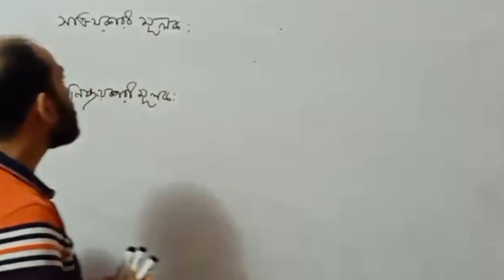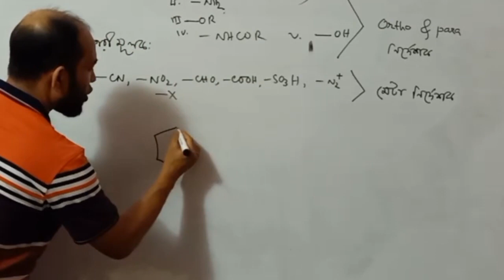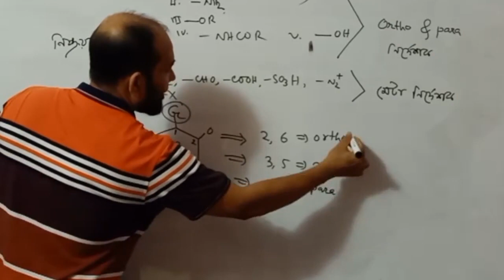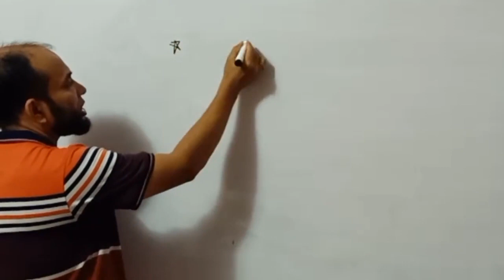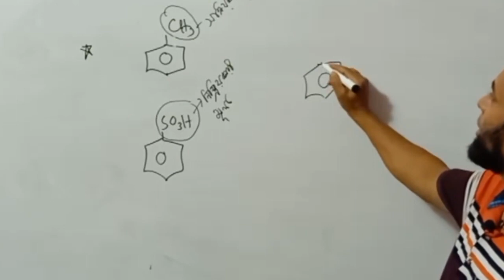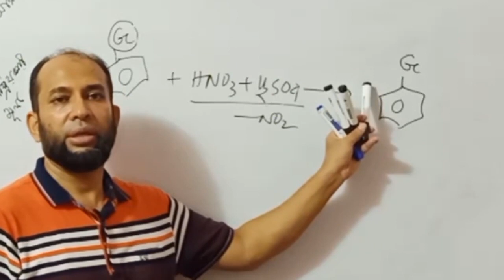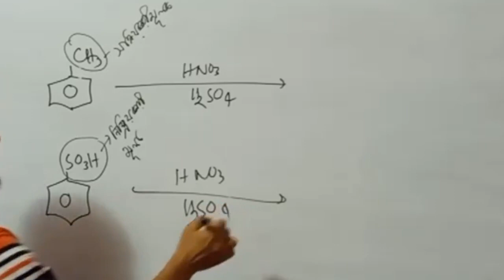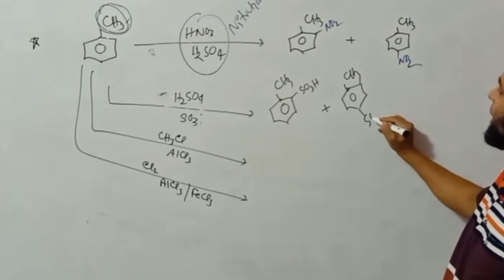MCQ পর্ব-৫। জৈব রসায়ন। বিক্রিয়া মনে রাখার সেরা ট্রিকস। সক্রিয়কারী ও নিষ্ক্রিয়কারী মূলক।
MCQ পর্ব-৫। জৈব রসায়ন।   MCQ পর্ব-৫। জৈব রসায়ন। সক্রিয়কারী ও নিষ্ক্রিয়কারী মূলক। বিক্রিয়া শেখার সেরা ট্রিকস।